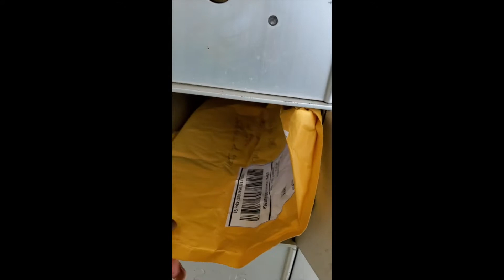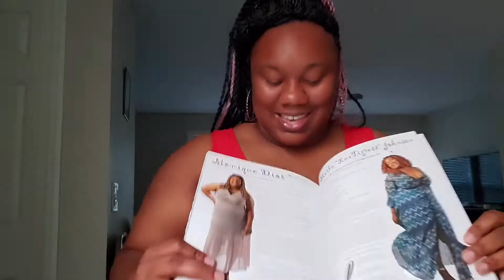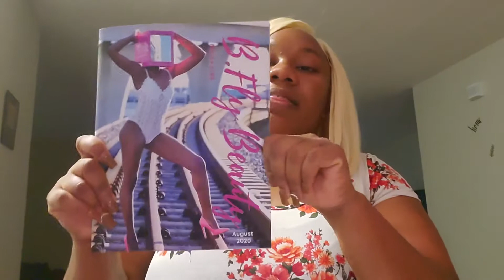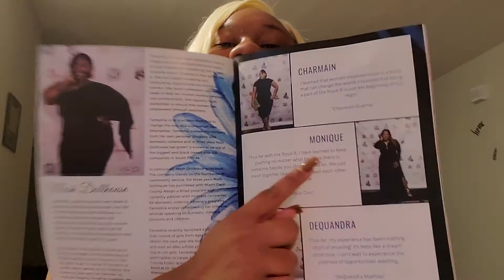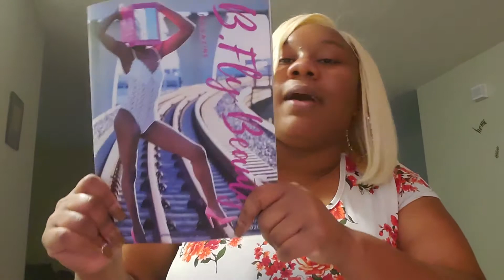Monique Dior Reacts to Being Published in B. Fly Beauty Magazine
Monique Dior reacted to receiving the 2nd Published Magazine this year. Magazine by B Fly Beauty

B Fly Beaty on IG: b.flybeauty
Nails by Maurissa on IG: nailedbymaurissa